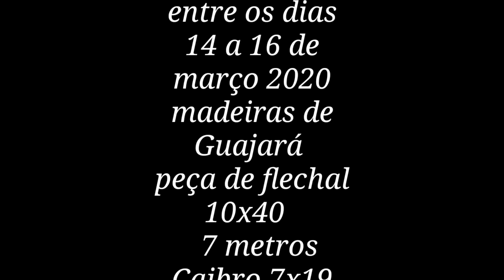COBERTURA DE GARAGEM, UMA ÁGUA cliente satisfeito#Carpintaria residencial.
Trabalho simples porém feito com dedicação  espero que gostem do resultado desde já meu muito obrigado.
Nosso canal tem apoio
VISCHI MADEIRAS
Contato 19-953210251